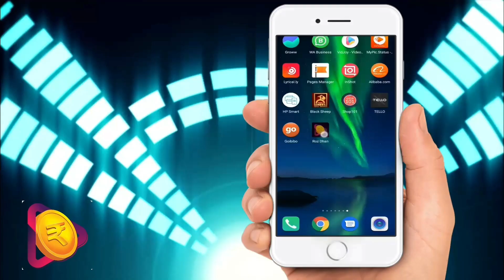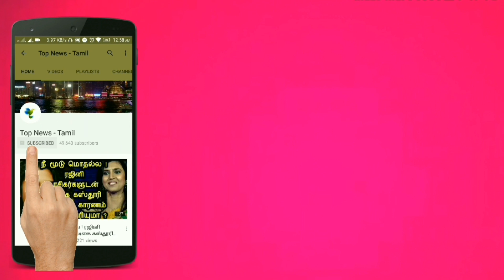Bigg Boss 3 Tamil | Day 31 | Madhu ugly fight with Meera | Vijay TV |24th July 2019 | Promo 1 Review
Bigg Boss 3 Tamil | Day 31 | Madhu ugly fight with Meera| 24th July 2019 | Promo 1 Review

This video is about the latest updates about Bigg Boss season 3 Tamil - 19th July Promo Highlights - Day 26 Promo Review - Episode 27 Full Review - Bigg Boss Tamil - Bigg Boss 3 - Big Boss 3 Tamil - Vijay TV